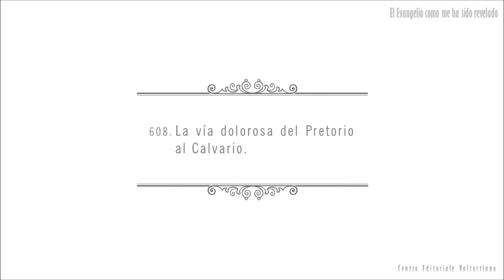El Evangelio como me ha sido revelado: 608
608. LA VÍA DOLOROSA DEL PRETORIO AL CALVARIO.